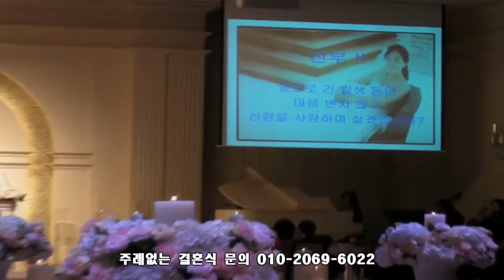주례없는 결혼식 식순 [결혼식 이벤트 성혼선언문 낭독]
단 한사람만을 위한 특별한 웨딩 이벤트로 소중한 기억을 선물하세요♥